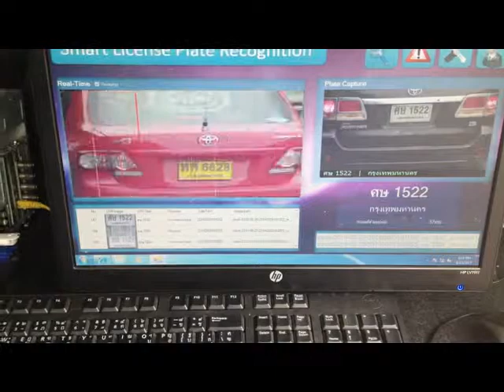โปรแกรมตรวจจับป้ายทะเบียนรถยนต์อัจฉริยะ ( Smart-LPR )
LPR/MLPR/ANPR License Plate Recognition
ระบบอ่านป้ายทะเบียนรถยนต์ License Plate Recognition By SmartVision